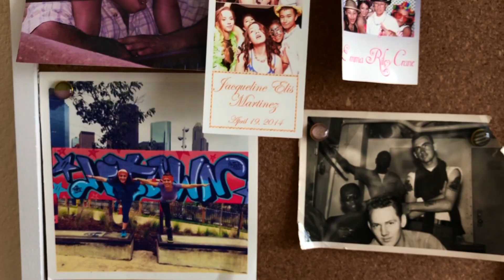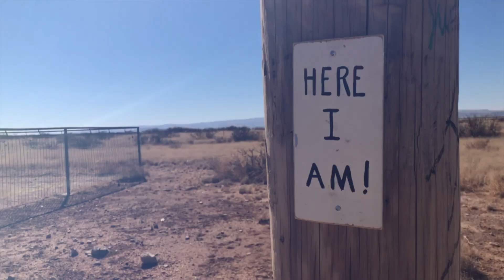Hold On I Wanna Go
In the midst of a manic episode a girl and her roommate take off to Marfa Texas for a taste of freedom.